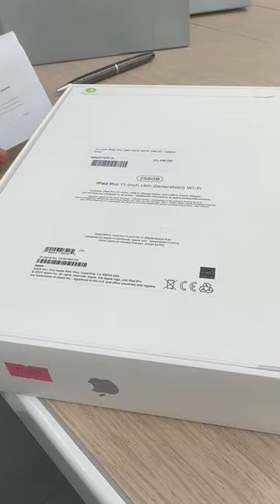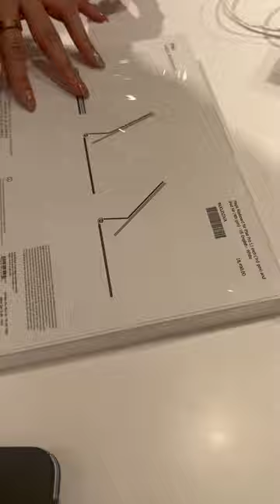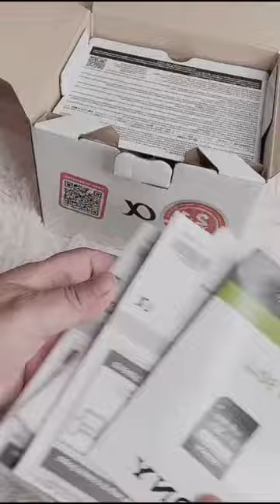Unboxing Gifts and Packages 2023 | Late Post | V💙The Great Little Housewife